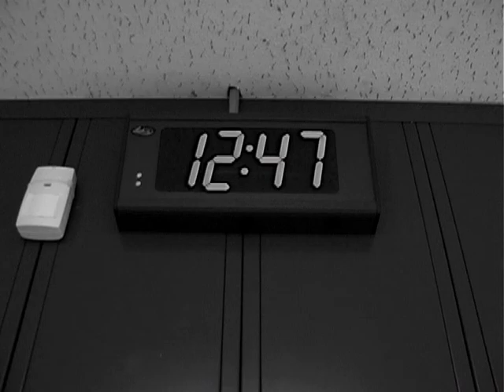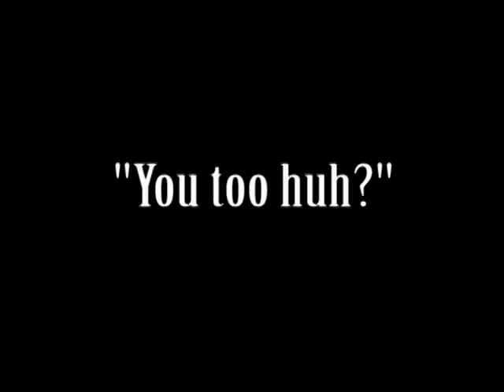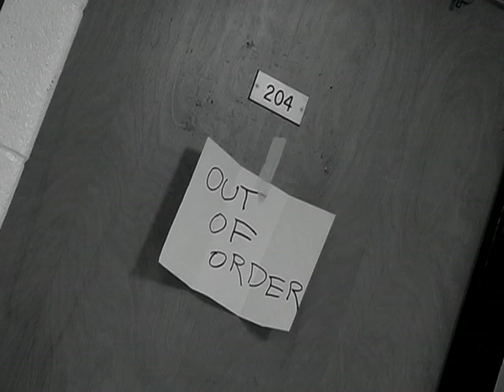Short movie - Defective Doors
An old-fashioned silent film i wrote and shot for a school project...had alot of fun shootin it though